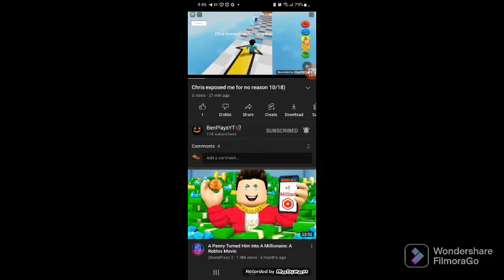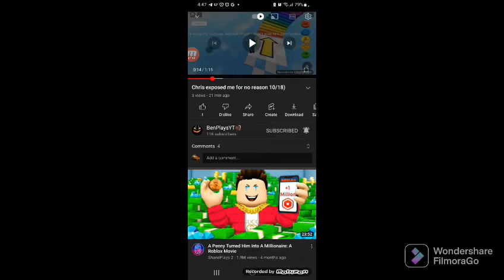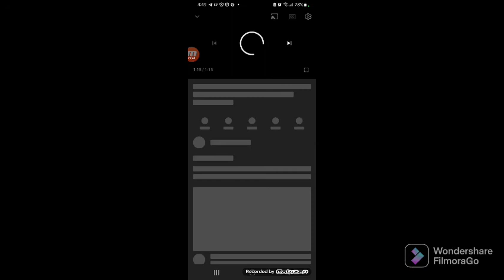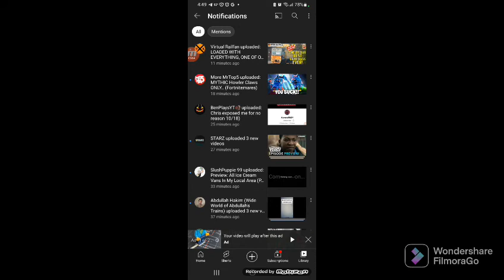ok we are planning war on chris